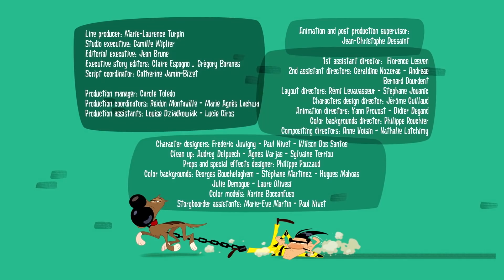हिन्दी The Daltons - THE TWO-WINGED DALTONS (S1-E95) Hindi Cartoons for Kids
When the Daltons attempt their latest getaway plan, Joe – who is just darn unlucky - falls on his face, crashes into the wall, falls on his face again etc...Why is it always HIM, why is it never Averell? Not a scratch, not even a bump. ‘That’s because I have a guardian angel,’ Averell tells him. Joe doesn’t believe a word until the angel appears right in front of them… Joe is suddenly VERY interested in this winged fellow. He manages to persuade the angel to loan him his powers to escape. Joe’s face lights up when he feels wings growing in his back…  however, the angel failed to tell him about the side-effects. They’re surprising, to say the least!